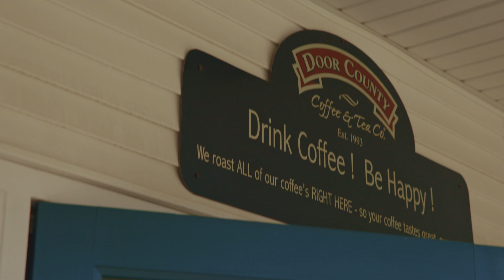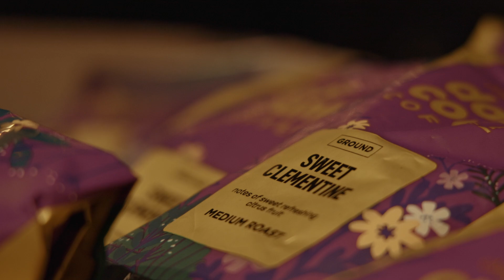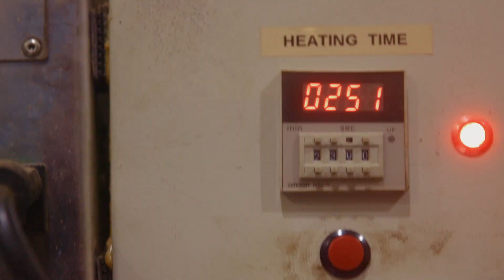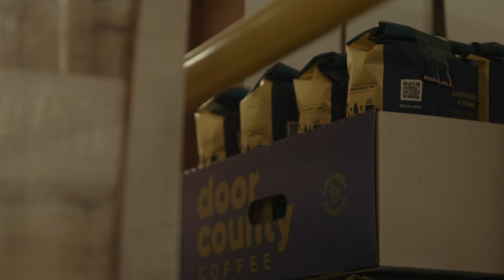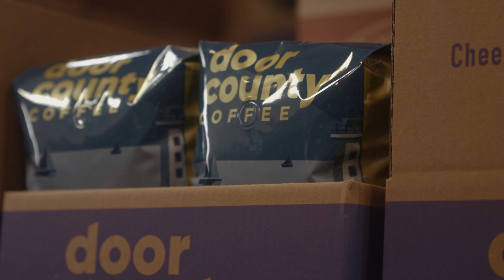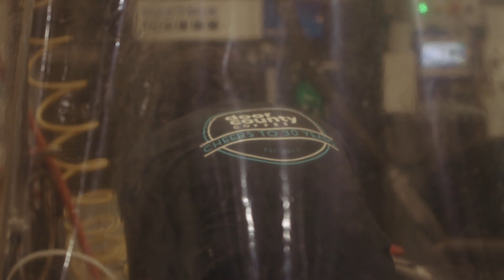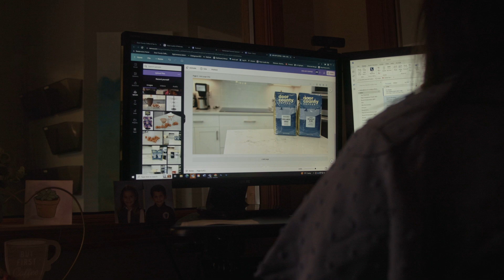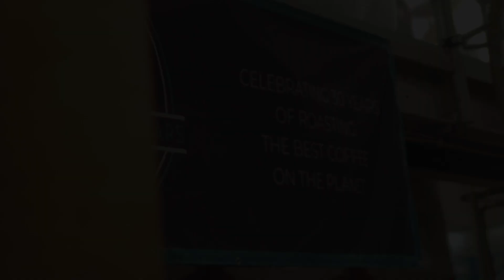Door County Coffee 30th Anniversary